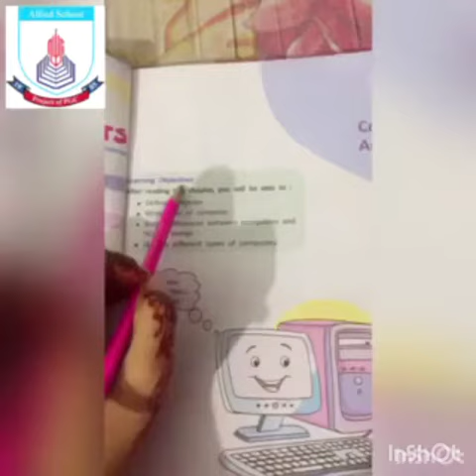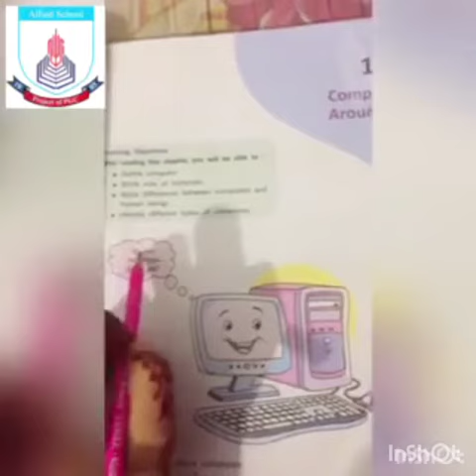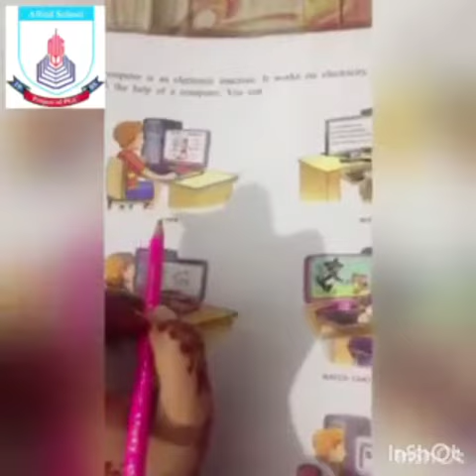Class 2 - Computer Science | Lecture 1 | Spring Holidays